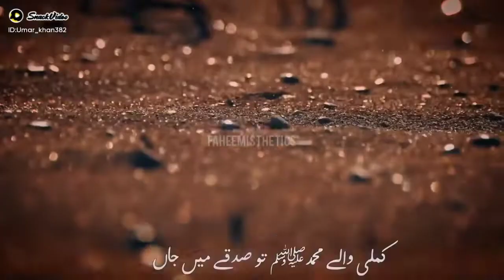kamli wale Muhammad ke sadke mein ja Nusrat Fateh Ali Khan qawwali like share and subscribe